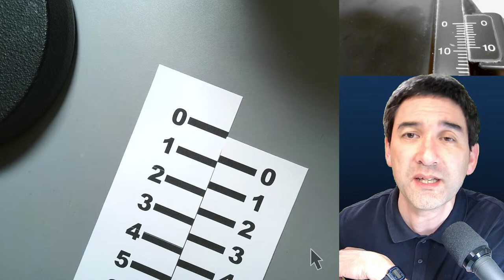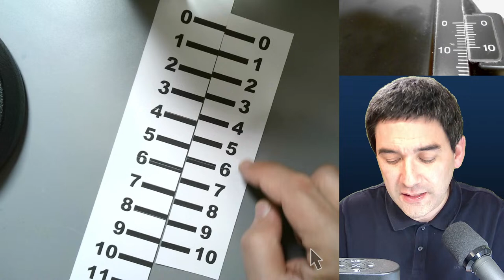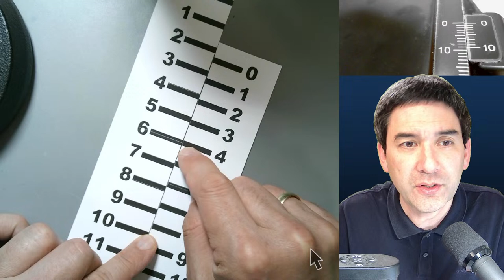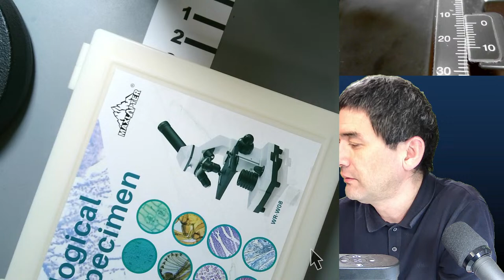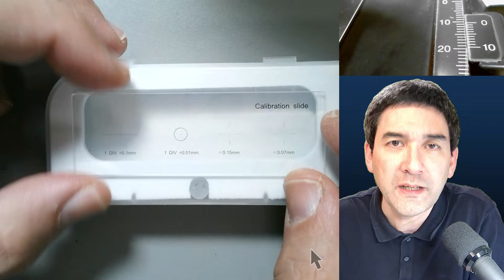How to use a micrometer and Water Fleas under the microscope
Two different topics today. Measuring with a microscope and I made a mini aquarium for water fleas.

SW200DL (introductory microscope)
Slides, Cover Glasses